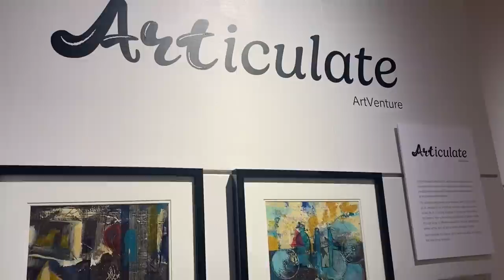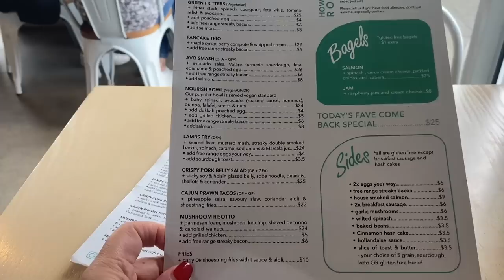How I was banned from New Zealand casinos and what to do in 24-hours in Hamilton NZ!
- Banned from all New Zealand casinos for 2 years!  It's true - hear the story here!  Travel with me to Hamilton New Zealand to see what can you do in 24 hours in New Zealand!